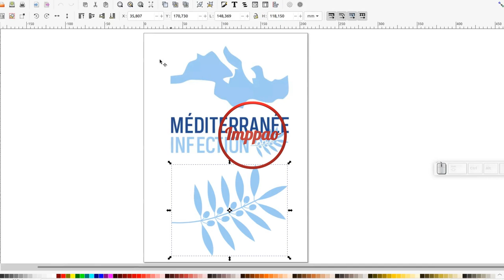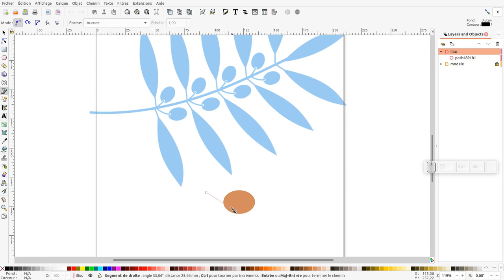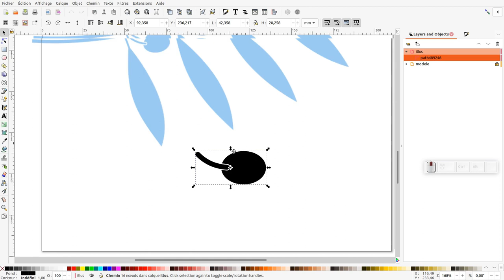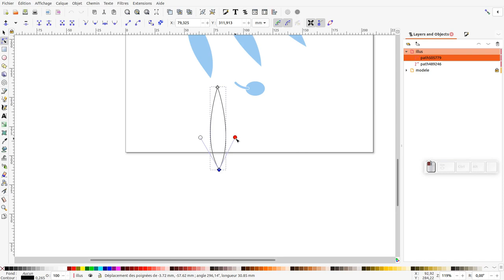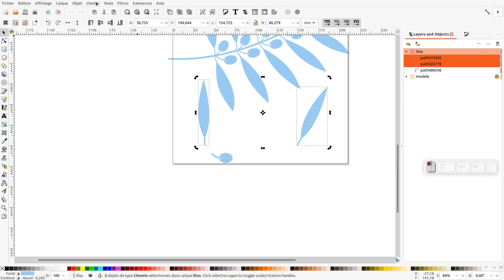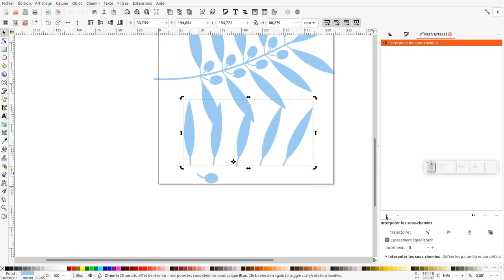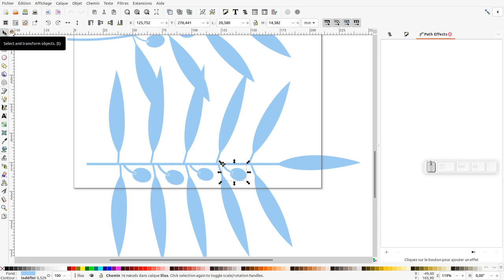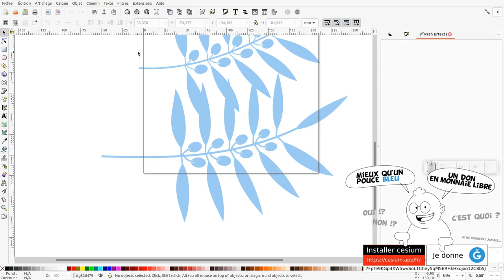Tuto inkscape : créer un rameau olivier (expert).